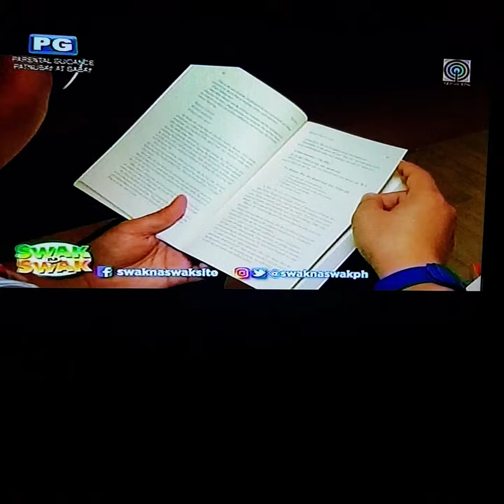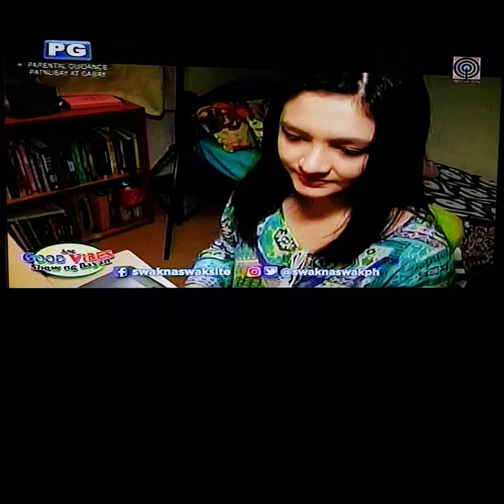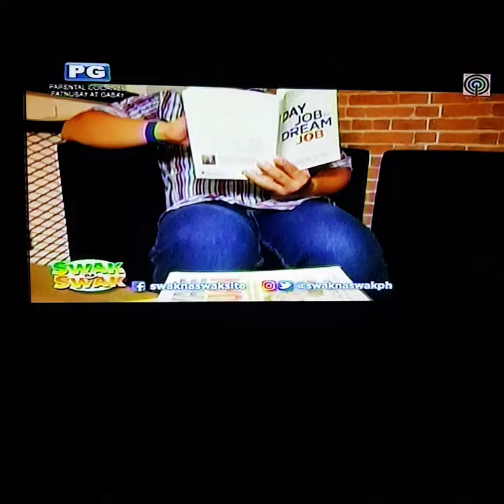GIG Econony by Coach JC Libiran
How to thrive & succeed in the GIG economy

p.s. Do you want to be youth speaker & facilitator to inspire & equip the next gen?